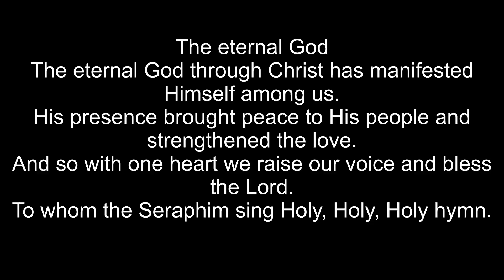T Eternal God